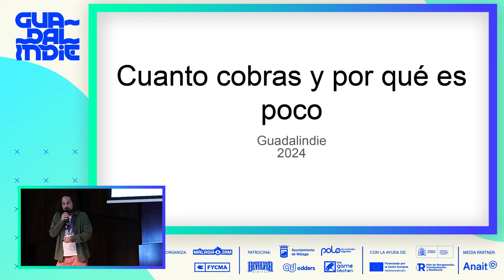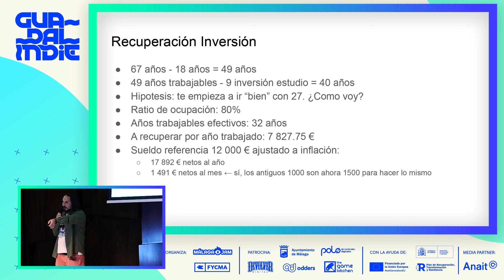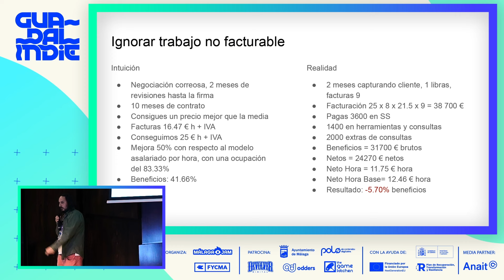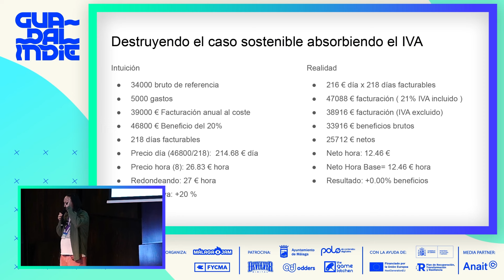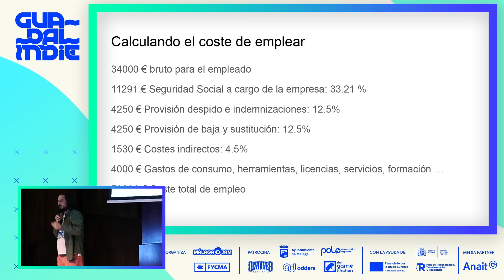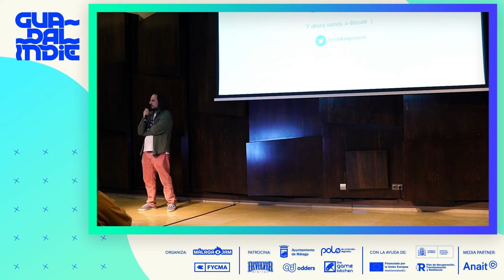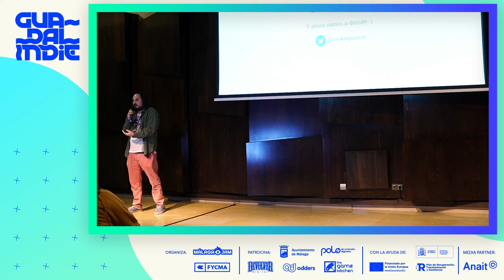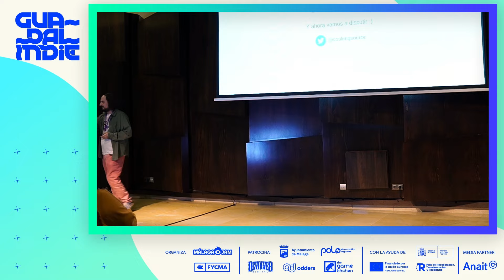Rafa Muñoz - ¿Cuánto cobras y por qué es poco?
Charla de Rafa Muñoz durante la primera edición de Guadalindie, en el año 2024.